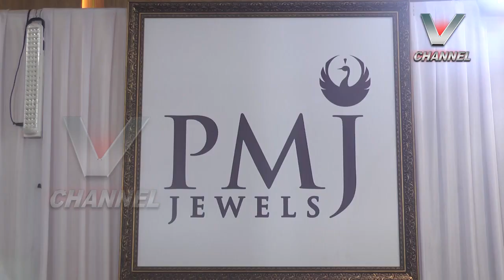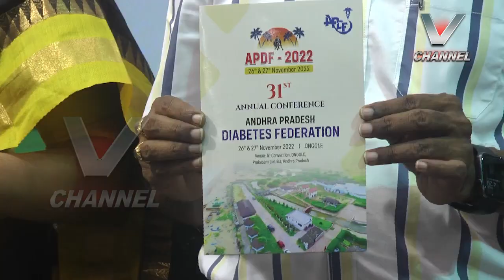24.11.2022 V NEWS 7.30 PM